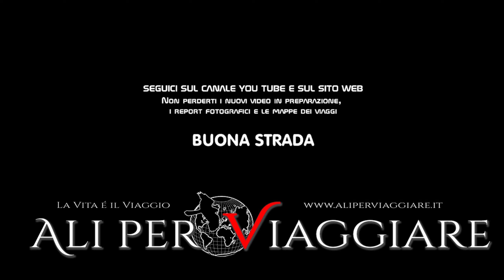Auvergne (F) - I Vulcani dalla vetta del Puy de Dôme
La metà aveva stuzzicato la nostra fantasia già da tempo, visitare la zona del parco dei vulcani dell’Auvergne era un progetto che avevamo preso in considerazione più di una volta senza però mai finalizzare il tutto.

Finalmente, grazie ad un lungo ponte del 25 aprile ed una conseguente ricerca sulle ulteriori attrattive, iniziamo il nostro viaggio in questa turisticamente intensa regione del centro della Francia.

Un viaggio articolato che nella sua prima tappa ci porterà alla città di Lione per poi successivamente condurci nel Parco dei Vulcani dell'Auvergne dove non troveremo soltanto le testimonianze di un irrequieto quanto "infernale" passato ma anche le vestigia di un trascorso più recente fatto di suggestivi castelli e rilassanti borghi medievali.

La tappa di partenza per la visita alla zona dei vulcani viene identificata nella cittadina di Clermont-Ferrand nella quale arriviamo dove visitato Lione (che merita un report espressamente dedicato);

da qui partiamo in una assolata mattina alla volta della stazione del treno panoramico che risale verso il Puy de Dome, uno dei vulcani più alti del parco e dal quale si gode (dovrebbe godere...) di una vista panoramica straordinaria su tutto il territorio vulcanico.